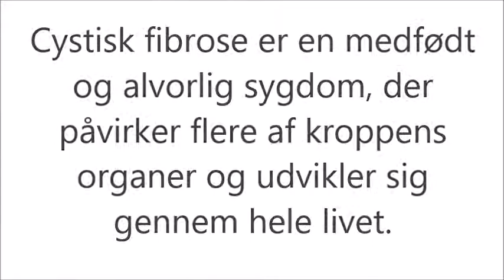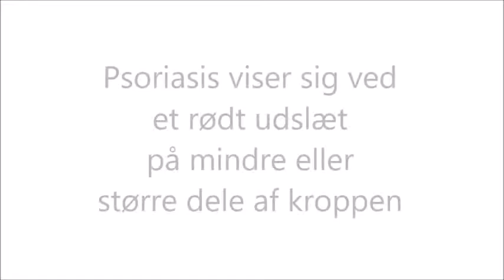Bubber, Mie og Magnus løber YOU RUN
Søndag den 29. april løber Bubber YOU RUN sammen med Mie på 14 år med cystisk fibrose og Magnus på 14 år med psoriasis. De løber for at støtte Cystisk Fibrose Foreningen og Psoriasisforeningen.